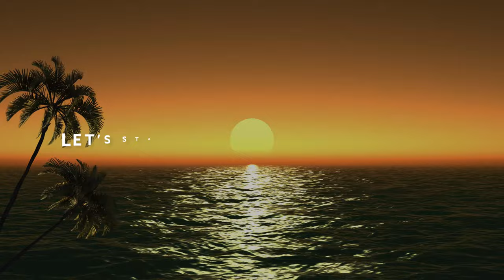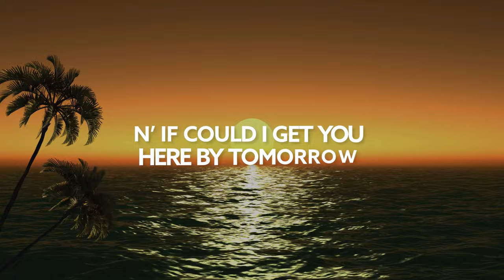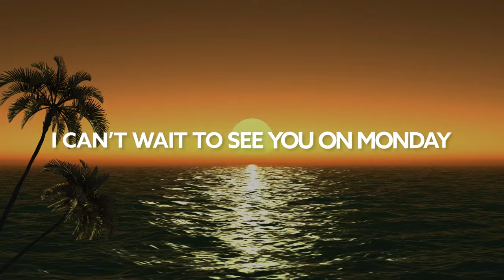Roger Martin - Monday (feat. Maurice) [Lyric Video]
Song Roger Martin - Monday (feat. Maurice) [Lyric Video]

🎙️🎵 Lyrics:

I can’t wait to see you on Monday
we can talk on Tuesday
take you out on Thursday
I won’t make it without you til Friday
you’ll be gone on Sunday
let’s stay home for the weekend

if you say you want me too
I’ll be running back to you
wish that I could make you stay

n’ if could I get you here by tomorrow
send you a private plane flying you to me
seven days & twentyfour little hours
I’ll be right here…

I can’t - I can’t - I-I-I-I can’t wait to see you on Monday